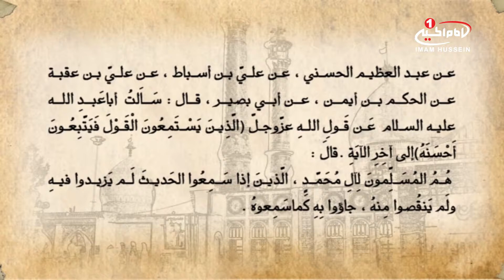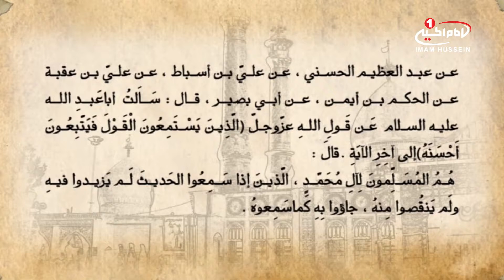مهر پر فروغ (2): احادیث نقل شده ازحضرت عبدالعظیم علیه السلام، اصفهان، 1434 ق